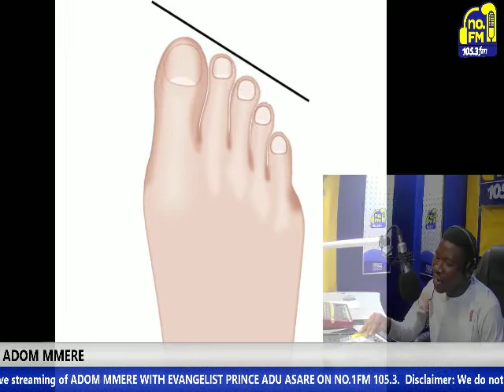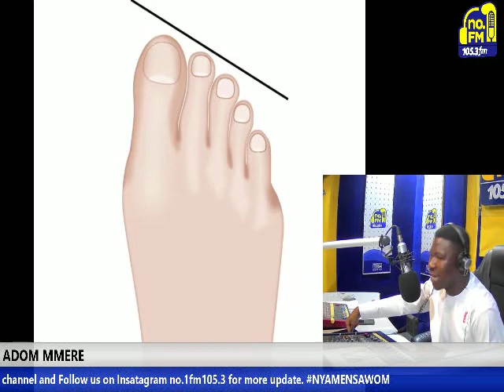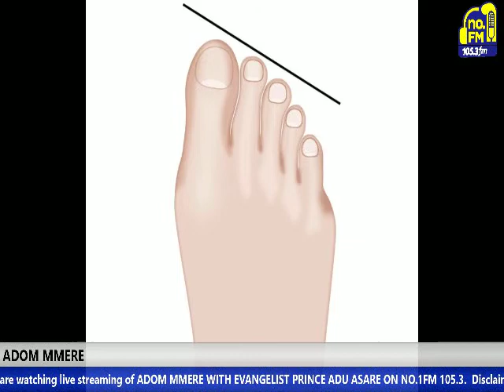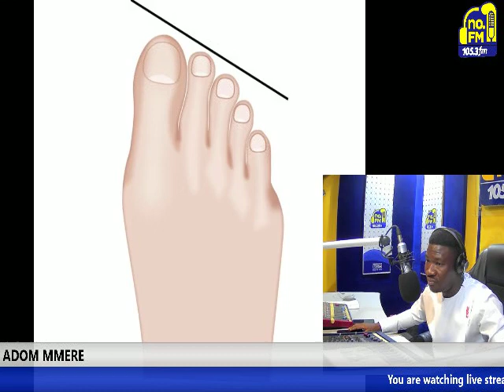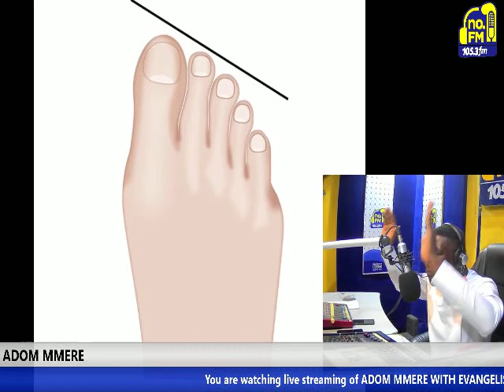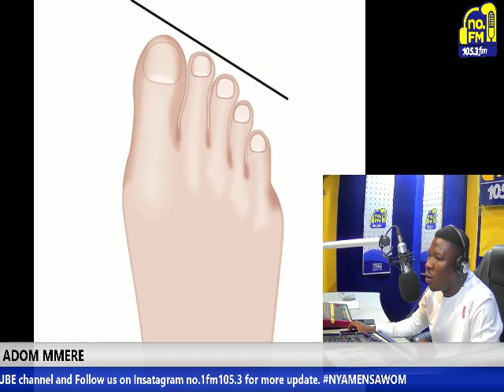SHE LOVE TO MINGLE AND EASILY ADAPT TO CULTURES